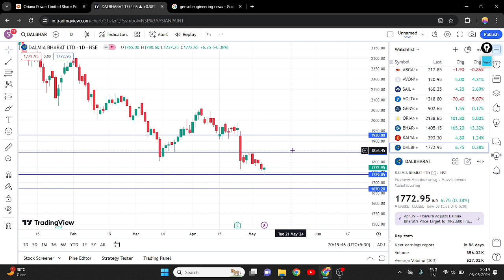DALMIA BHARAT SHARE SUPPORT LEVEL TRADING || DALMIA BHARAT SHARE LATEST NEWS